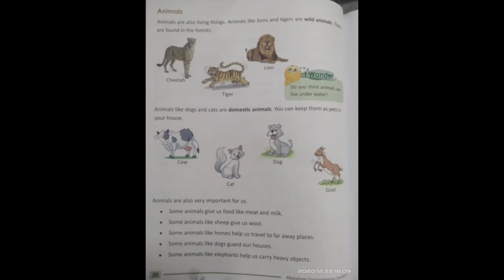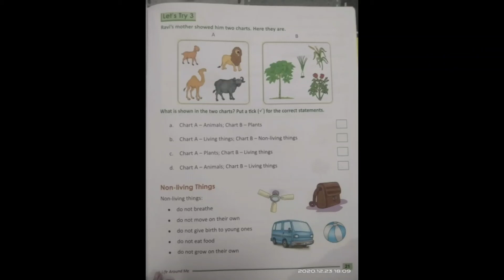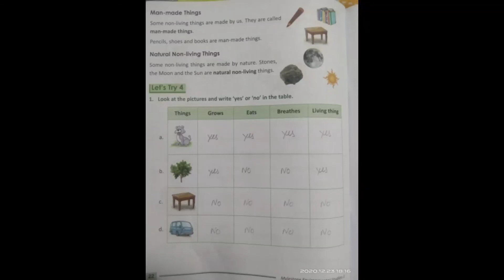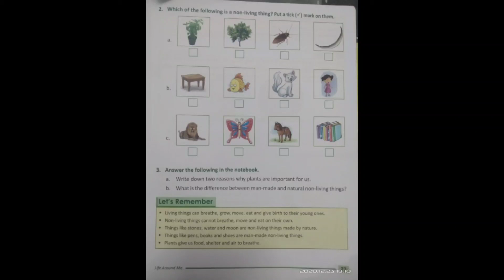class 1 EVS ch-10 Let's try 3,4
chapter 10 Life Around us